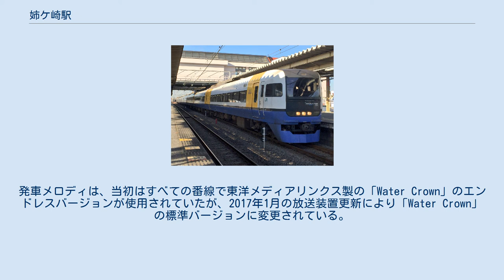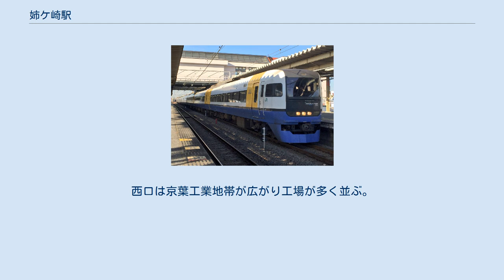姉ケ崎駅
姉ケ崎駅（あねがさきえき）は、千葉県市原市姉崎東にある、東日本旅客鉄道（JR東日本）内房線の駅である。
 当駅の駅名は姉ケ崎であるが、所在地の地名は姉崎（あねさき）となっている。
 停車中の特急さざなみ4号（2018年2月23日） 島式ホーム2面4線を持つ地上駅。
橋上駅舎を有する。
 五井駅管理の業務委託駅（JR東日本ステーションサービス委託）で、みどりの窓口・指定席券売機・自動改札機が設置されている。
発車メロディは、当初はすべての番線で東洋メディアリンクス製の「Water Crown」のエンドレスバージョンが使用されていたが、2017年1月の放送装置更新により「Water Crown」の標準バージョンに変更されている。
2010年3月6日に発車標が計10台設置された。
この駅で特急・快速の待ち合わせ・通過待ちをする普通列車がある。
 （出典：JR東日本:駅構内図） （出典：今尾恵介『JR東日本全線【決定版】鉄道地図帳vol.4 水戸・千葉支社管内編』学研プラス、2010年3月19日。 ISBN 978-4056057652。） 2020年（令和2年）度の1日平均乗車人員は7,627人である。
 姉崎火力発電所 帝京大学ちば総合医療センター 東口・西口共に、タクシー乗り場がある。
西口は京葉工業地帯が広がり工場が多く並ぶ。
東口は商業施設が多く、平成通りを越えた先には姉崎古墳群がある。